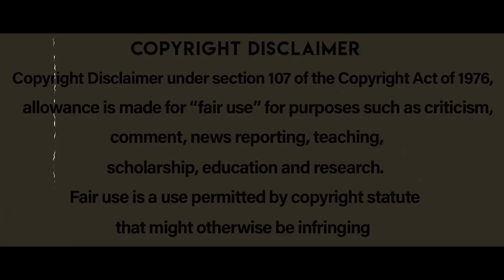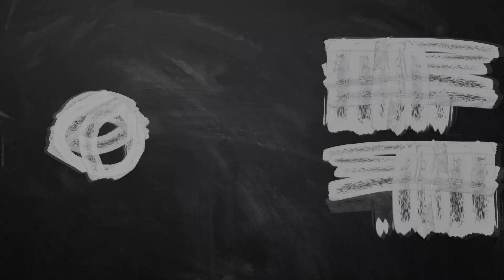Girls Against Boys movie Story Explained In Telugu | cheppandra babu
Girls Against Boys is a 2012 American horror thriller film written and directed by Austin Chick and starring Danielle Panabaker and Nicole LaLiberte.